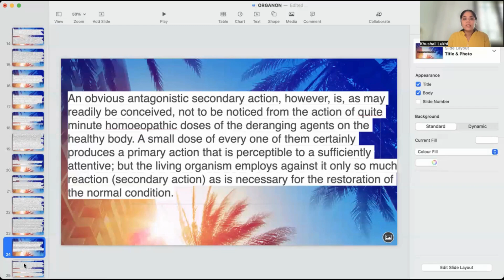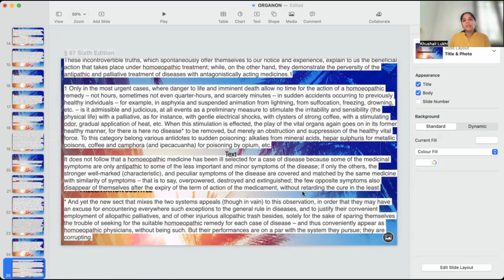Organon §66,67 | Hindi | ACTIONS OF VITAL FORCE 2 | homoeopathy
What is Organon of Medicine?

Organon of Medicine is a user manual of Homoeopathic Medicinal system. It is Philosophy regarding true healing art built upon true experience and deducted from nature.